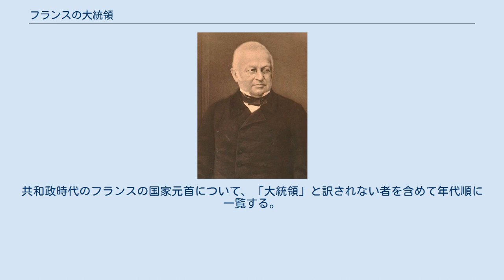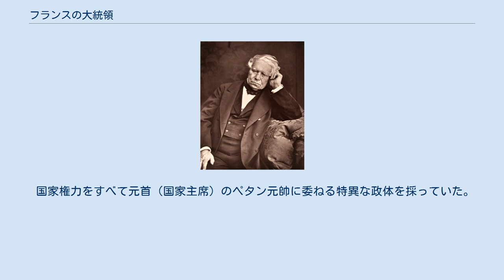フランスの大統領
共和政時代のフランスの国家元首について、「大統領」と訳されない者を含めて年代順に一覧する。
 なお、肩書きは時代により異なり、以下の通りである。
 フランス第一共和政　－　国民公会議長(Les présidents de la Convention nationale)、総裁政府総裁(Directeur (Directoire))、第一統領(Les premiers pas du Consulat) フランス第二共和政　－　臨時政府主席(Chef du gouvernement provisoire)、行政権委員会議長(Président de la Commission exécutive)、フランス国主席(Chef de l’État français)、共和国大統領(Président de la République) フランス第三共和政　－　国防政府主席(Président du gouvernement de la Défense nationale)、共和国行政長官(Cadre supérieur de la République)、共和国大統領(Président de la République) ヴィシー政権　－　国家主席（Chef d'Etat） フランス共和国臨時政府　－　フランス共和国臨時政府主席（大統領、首相とも訳される）(Chef du Gouvernement provisoire de la République française)、臨時政府議長(Président du gouvernement temporaire) フランス第四共和政以降　－　共和国大統領(Président de la République) フランス国民有権者の直接投票によって選出された。
 フランス国会によって大統領が選出（指名）される国民から見て間接選挙。
 ※第三共和制下では大統領に空席が生じた場合は閣僚評議会議長(首相)が大統領臨時代行となった。
 詳細はヴィシー政権を参照。
 国家権力をすべて元首（国家主席）のペタン元帥に委ねる特異な政体を採っていた。
 フランス国会によって大統領が選出される間接選挙。
 フランス国民有権者の直接投票で選出。